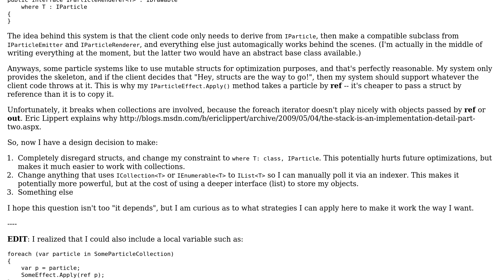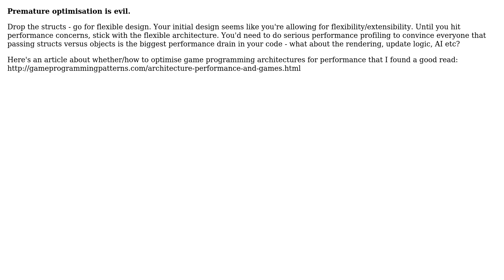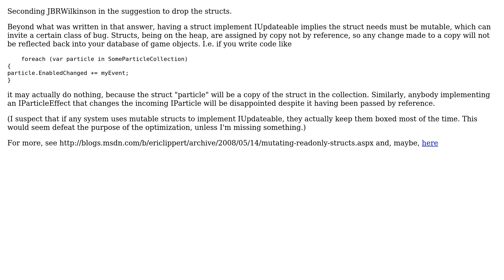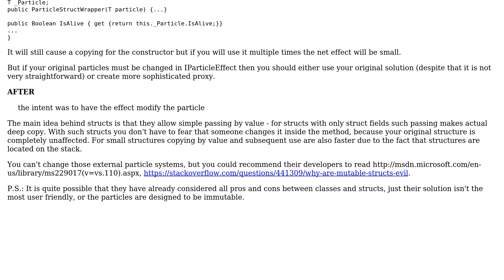Software Engineering: Alternatives to foreach iterators involving ref and out (3 Solutions!!)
Software Engineering: Alternatives to foreach iterators involving ref and out

With thanks & praise to God, and with thanks to the many people who have made this project possible! | Content (except music & images) licensed under CC BY-SA | Music | Images & others | With thanks to user Kyle Baran user JBRWilkinson user Eugene Podskal user dbc and the Stack Exchange Network Trademarks are property of their respective owners. You are responsible for your own actions.